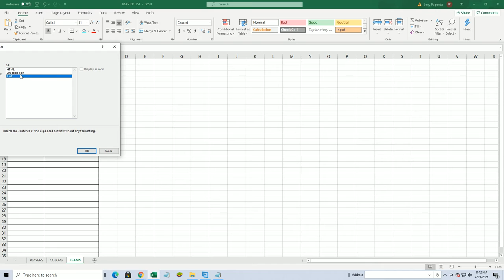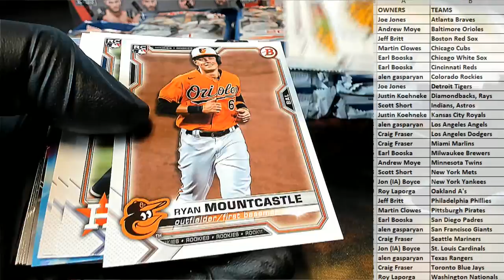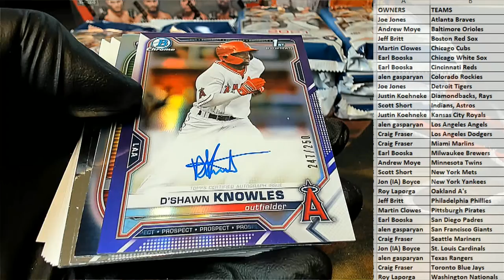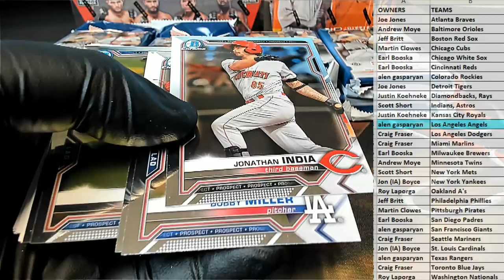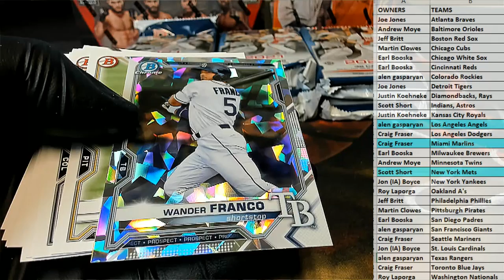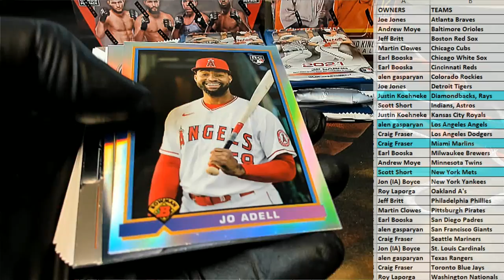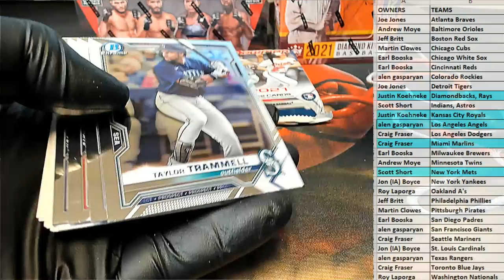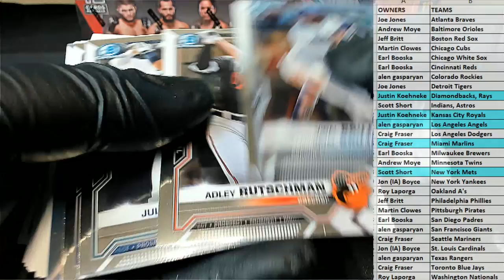2021 Bowman Baseball HTA JUMBO ID 21BOWJUMBO111